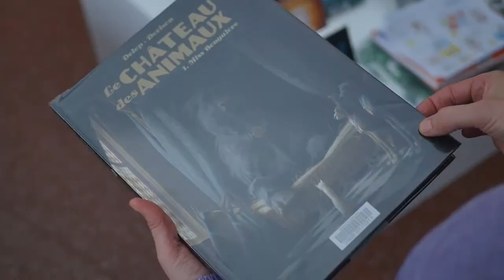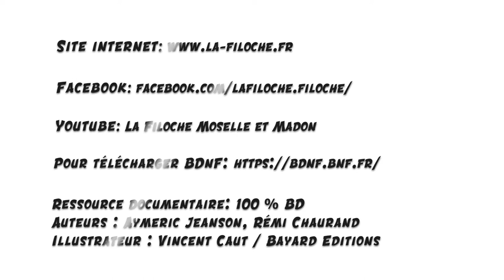Atelier BD numérique 1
Venez participer à notre projet :"création de BD numérique". De 8 à 99 ans, suivez nos tuto pour vous joindre à notre aventure ! Créer une planche de bande dessiné et être exposé cette année à la Filoche. On compte sur vous !